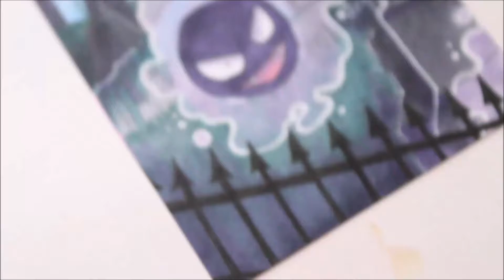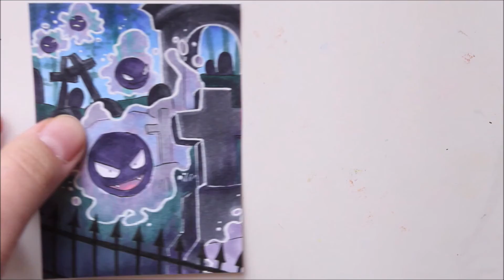Gastly || Copic Speedpaint || weekly Aceo Card #74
Falls ihr mit mir Pokemon kakaokarten tauschen wollt: Infos zu dem Tauschprojekt

And here we have the next pokemon card - this time featuring

Materials:
Sakura Pigma Multiliner
Copic